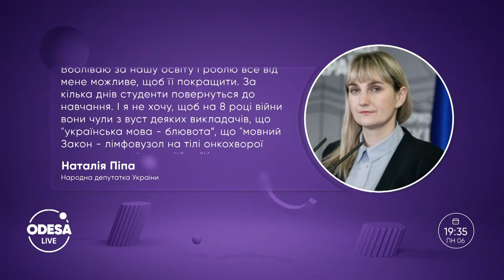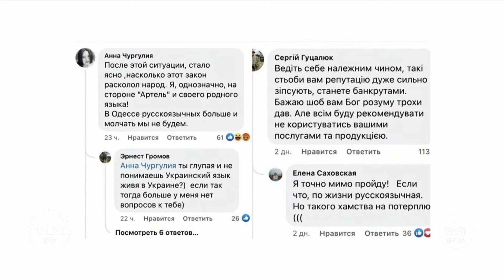Мовні скандали: звільнення викладачів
Чи впливає мовне питання на політичну позицію громадян? Як проходять етапи впровадження закону про мову? Та чому виникають скандальні історії? Про все це і більше будемо говорити з гостями студії директором Дослідного інституту розвитку демократії Ігорем Назаренком, громадським активістом Віталієм Кожухарем і громадським діячем Ігорем Бичковим.
00:00 — Вступ;
03:00 — Мова і вчителі;
11:43 — Вплив мови на громадян;
19:35 — Порушення мовного закону.